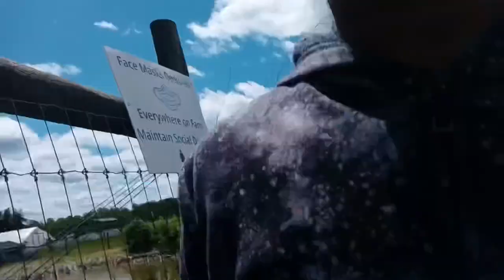STRAWBERRY PICKING IN AMERICA NEW JERSEY FARM